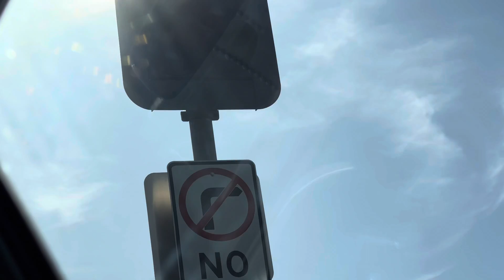New look😎 || Australia ko Madhesh || Khasi vlog || B Shan vlogs